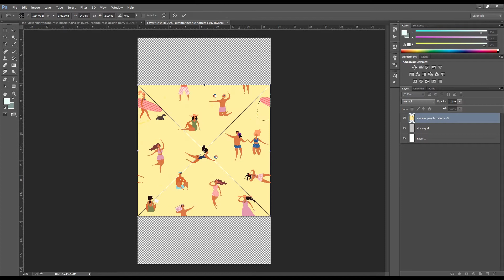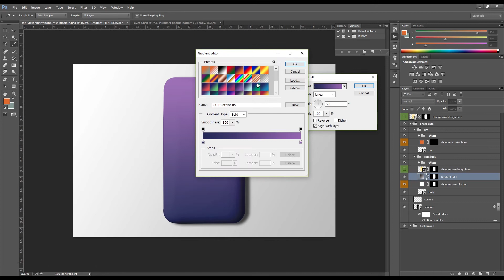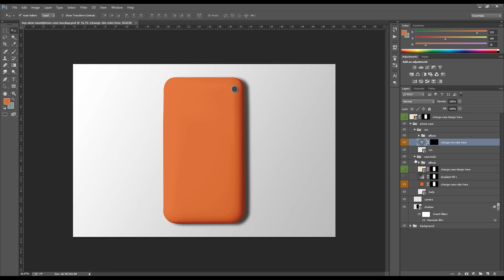How To Use Top View Smart Phone Case Mockup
Hey Designers, Here in this video guide you will know how to change the top view smart phone case mockup with your design created by designertale. You will get to know about the smart object layer used to create this Photoshop top view smart phone case mockup. Step by step guide to change the top view smart phone case mockup. You can download this top view smart phone case mockup from

If you want to get more updates on our video guide you can subscribe to our channel and also contact us at if you want to know something or you have a suggestion for us.

Hope you have enjoyed the video guide.

Regards,

Designertale Team